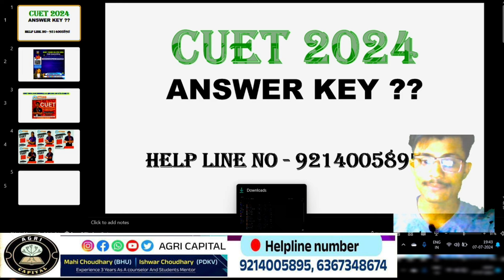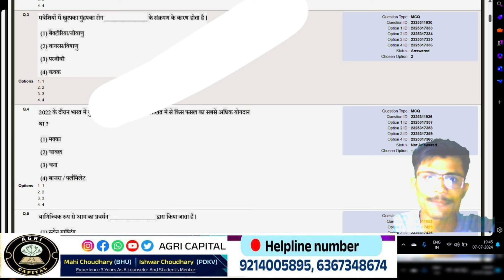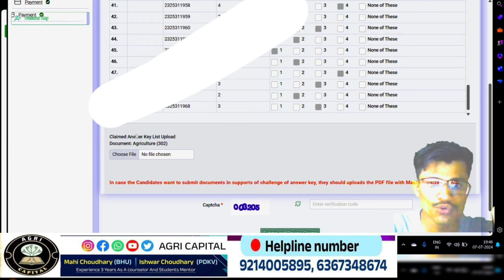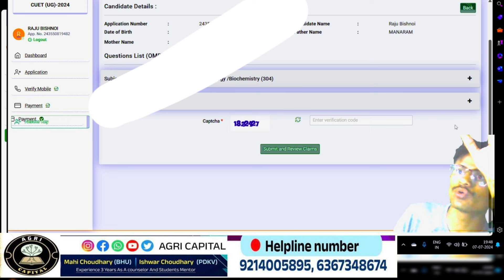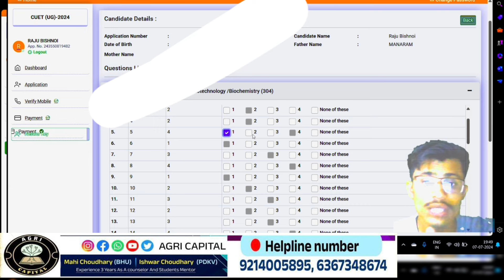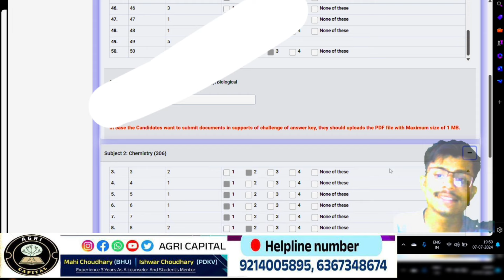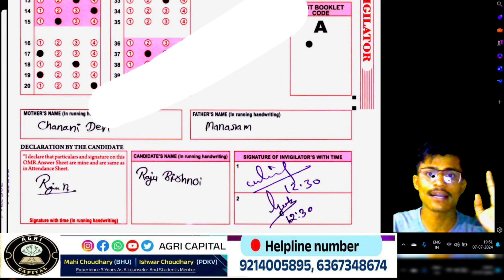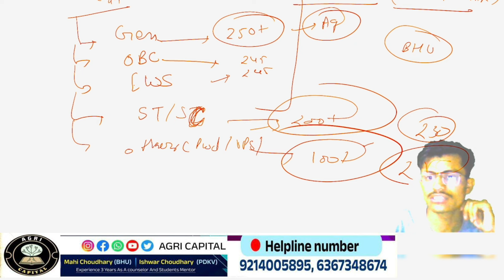CUET ICAR 2024 Answer Key kaise Check kare?? Challenge Kaise karen 🤔 Cut -off 😱 250 se kam no 😭😭PDF🤔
👋Hello Everyone Welcome Back On Your YouTube Channel Agri Capital 🙏❤️

📢Important Video 🔗
ICAR Top 50 Agriculture University 👉

💱🤳My Self Mahi Choudhary Student of Institute Of Agricultural Sciences (BHU)
ℹ️ℹ️ℹ️

 📲 M.no - 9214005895 By Mahi Choudhary BHU

📢📢 About Our Paid Counselling Program ℹ️
🥰Welcome Back On Agri Capital 🏆

👉Our ICAR, BHU, JET HAU, MPPAT , UPCATET  Personalized Counseling Details 💻🕵️‍♂️
💖Hello Everyone 💖

Counselling Fee :-

MPPAT 👉499
MH-CET =499
MH-CET +ICAR=799
HAU HISAR 👉 499
HAU+ICAR 👉 799

mahipalchaudhary843@oksbi
GOGGLE PAY/ PHONE PAY NUMBER 👉 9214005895
 Counselling Benefits :-
🛑After Admission Guidance on University,College Level

By ;Mahi Choudhary BHU
 ;Ishwar Choudhary PDKV

CUET 2024
ICAR 2024
Jet 2024
UPCATET 2024
MPPAT 2024
CCSHAU HISAR 2024
Gbpuat 2024
Csk palampur 2024
Bcece 2024